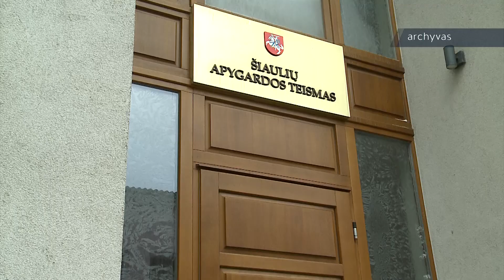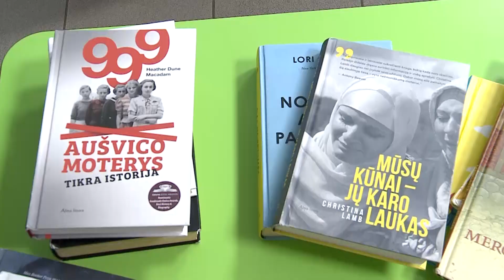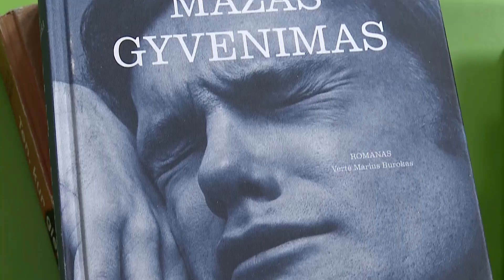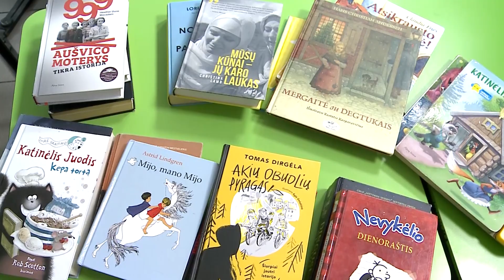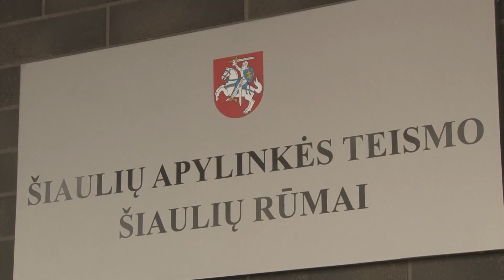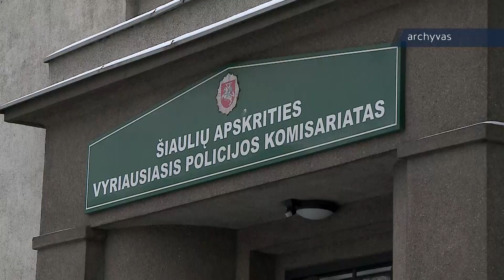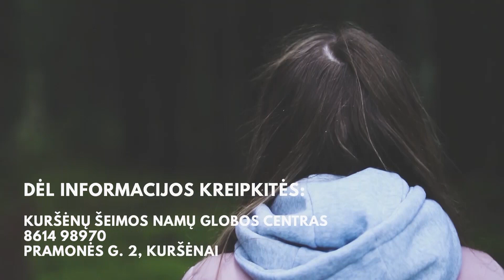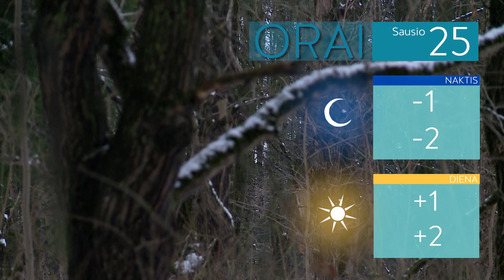Infostudija 2023-01-24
Potvyniai įkalino sodų bendrijas

Psichotropinių medžiagų siuntimas paštu vos nesibaigė kelione už grotų

Vilniaus universiteto Šiaulių akademijoje nuvilnijo diplomų teikimo šventė